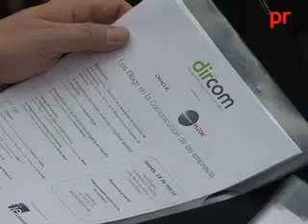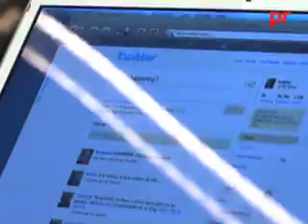LOS BLOGS EN LA COMUNICACIÓN EN LAS EMPRESAS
La asociación de directivos de Comunicación ha celebrado la jornada "los blogs en la comunicación en las empresas", patrocinada por Ketchum Pleon y Oracle